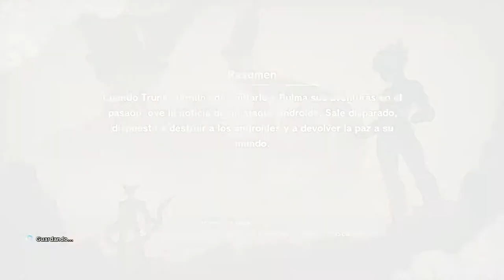LA VENGANZA | DRAGON BALL Z: KAKAROT - TRUNKS: EL GUERRERO DE LA ESPERANZA #84